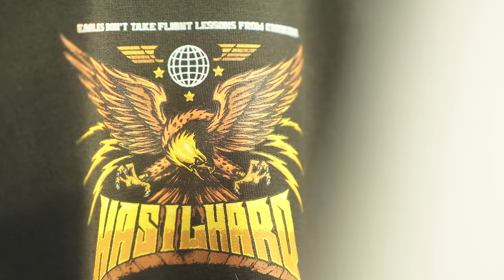MALDITA by Rayt ng DavaO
Lisod pasabton Gamay bikil imo padak on mga walay pulos imong balik balik on

Mao ni karon wako kasabot utok nimo ga lukot nag lisod ko og sabot

Grabe ka masuko ra og kalit na hurot na og labay ato mga gamit pero bisan nga maldita ka dili Tika ma hate daghan mag  gwapa dira di Tika ipag palit

Choros : gihigugma Tika bisag maldita ka diri lang ka sa akoa wa nakoy lain pangitaon pa ikaw lang gyud Isa

2nd verse :  kung manawag ko sa messenger it's another call dili ma likayan Ang mag selos Maka patol gimingaw raka lambigon tika di na mag sigig minaldita purya gaba ning bayhana ngano sakoa sigi kag pangaway ayaw nag ilabay dili na atong karahay ayaw ko hagita diko gusto mag mahay Tama diay mamoklas pakog hinayhay sorry daii

"🌟 Welcome to HAWOD PRODUCTION 🌟

🎉 Get ready to embark on an exciting journey filled with Music Inspiration and Production or just looking to be entertained and inspired, you've come to the right place!

Plus, feel free to engage with us in the comments section - we love hearing from you!

Thanks for stopping by, and let's make some magic happen on this channel! ✨"